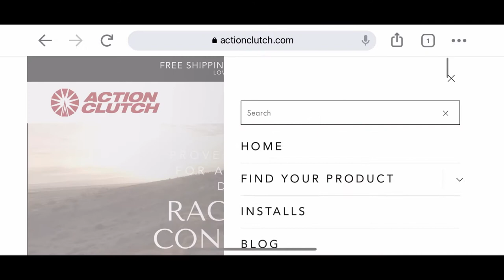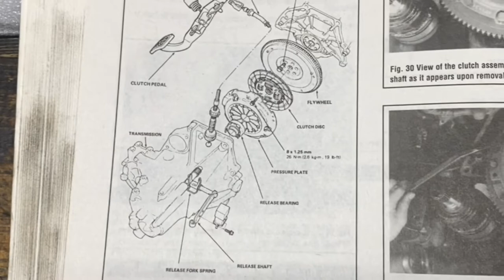ACTION CLUTCH STAGE 2 - INSTALL B SERIES (90-91 CABLE TRANSMISSION)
OEM TOOLS - flywheel tool
OEMTOOLS 25556 Flywheel Turner, Flexplate Tool, Flywheel Wrench, Sure Grip Flywheel Turning Tool, Flywheels Specialty Tools, Engine Rotating Tool